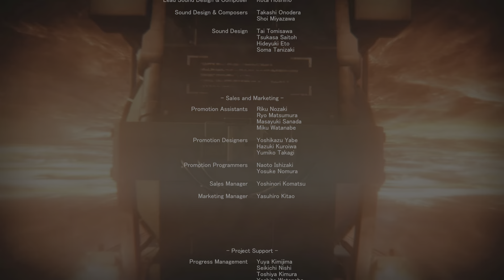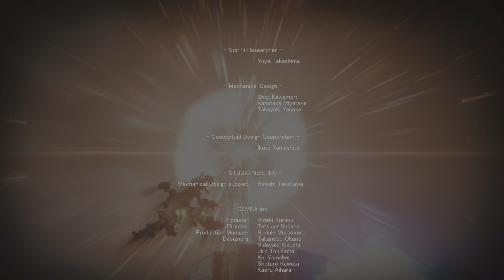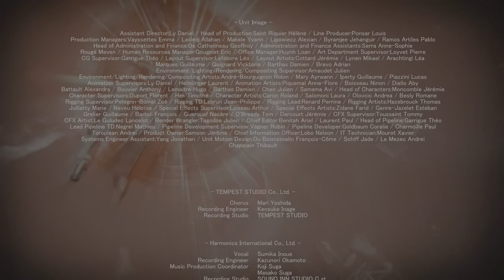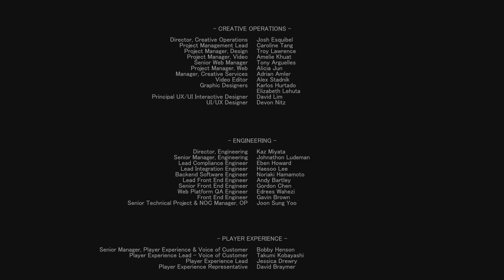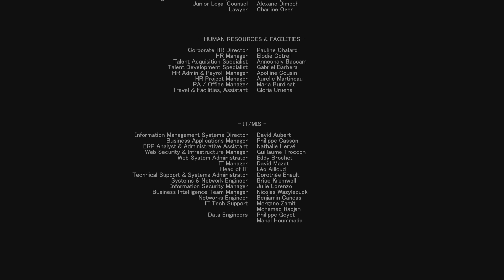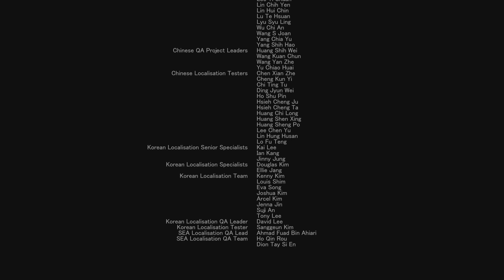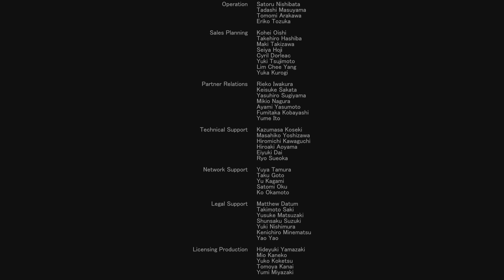ARMORED CORE 6 How To Beat ALLMIND Final Boss Fight Easily